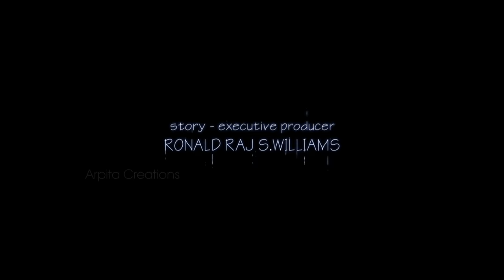Kaaki - Sound Of Warning | Telugu Film | Official Theatrical Trailer # 1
Presenting you the Official theatre trailer of Kaaki - Sound of Warning.

Cast :Ashok kumar, Kiran pathikonda, Megashree, Yogi Babu, Naasar, Jayasudha, Yuveena Paarthavi

Directed by Manon M
Produced by Kiran Pathikonda
Story & Excecutive Producer by Ronald Raj S Williams
Cinematography by Saravana Natarajan
Edited by Zashi Qmer
Art by J K Murthy
Audiography by Tapas Nayak
Stunts by Nandu
SFX by Sethu
VFX by Gemini
Designs by Prem

Kaaki (Telugu : కాకి ) is an upcoming Tamil Film directed by Manon.M starring Ashok Kumar, Megashree, Kiran, Naasar, Jayasudha, Yogi babu, Yuveena Paarthavi, Ramesh Pandit, Ronald Raj S.Williams in the lead roles. Kiran Pathikonda is producing this film under the banner Arpita Creations.